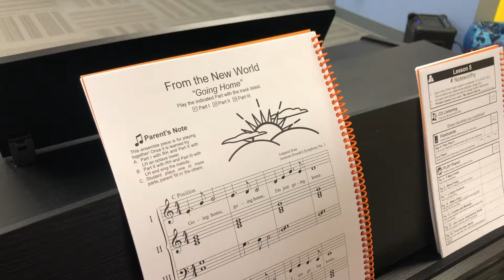New World Symphony OR 5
Orange Roots Lesson 5